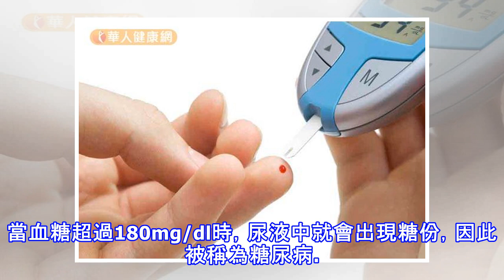糖尿病腎病變知多少？遠離尿毒症，醫師這樣說…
門診常常會有病人問我們說：「醫師，我的血糖都控制很好，為什麼腎臟會有問題？要吃什麼藥才會好？」 前言 根據世界糖尿病協會的統計，至西元2015年，每11位成人中即有一位為糖尿病病人，其中更有約略40%的病人合併有糖尿病腎病變。2016年台灣腎病年報指出統計至2014年已有75,422人正在接受透析治療，其中有49%的病人合併糖尿病。比例之高，令人不得不好好重視糖尿病腎病變這個議題。 糖尿病是什麼？ 糖尿病是一種糖類代謝異常引起的疾病。主要是因為人體內胰臟所分泌的胰島素不足或作用不良，而使得血糖無法被人體細胞正常的利用，因此造成血糖持續偏高。當血糖超過180mg/dl時，尿液中就會出現糖份，因此...